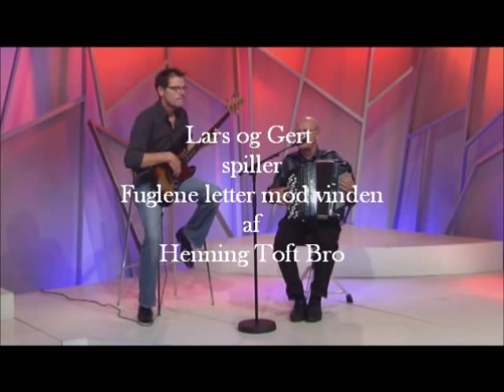Fuglene letter mod vinden ( Henning Toft Bro )